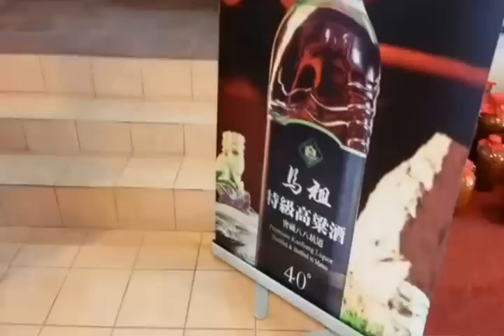馬酒美麗代言 空姐導遊行銷馬祖--馬祖日報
日期：2016/03/22-2016/03/23
地點：南竿88坑道、馬祖酒廠